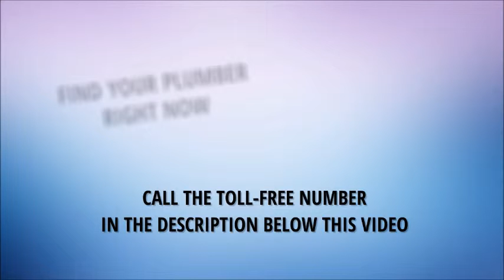24 Hour Emergency Plumber Roseway Portland Oregon